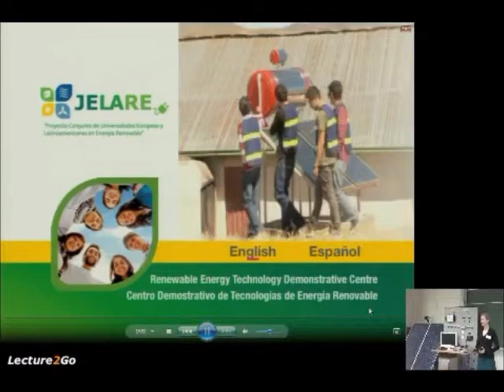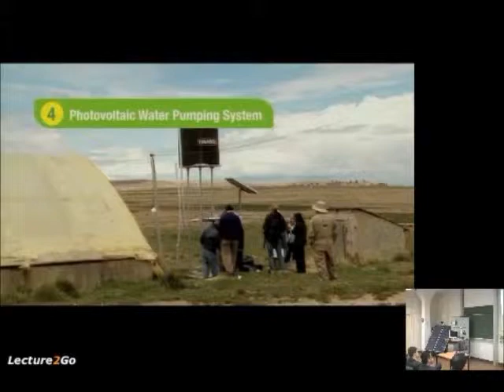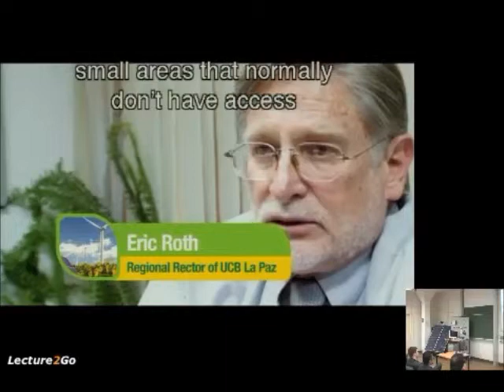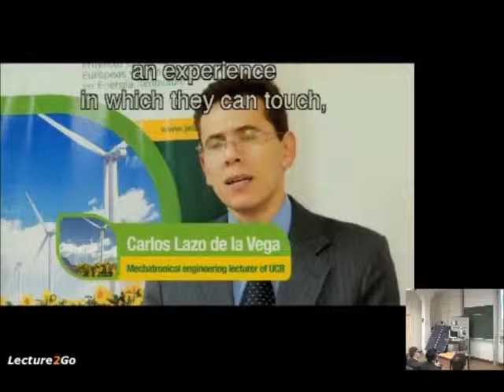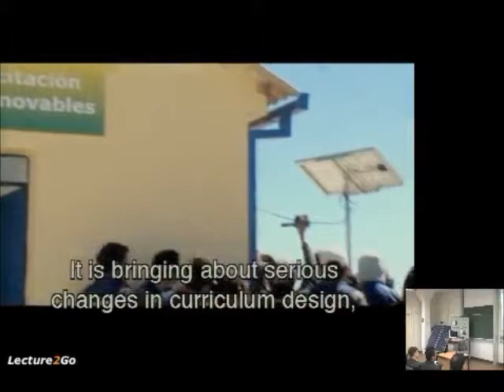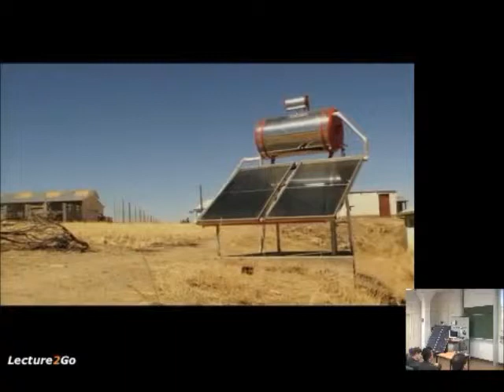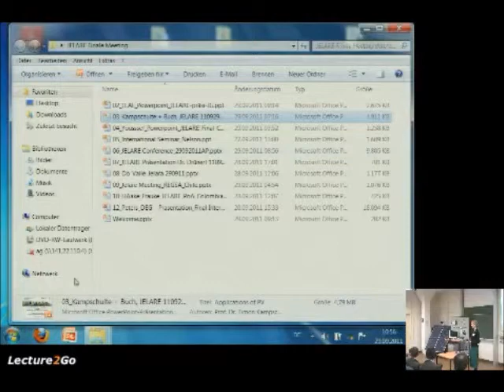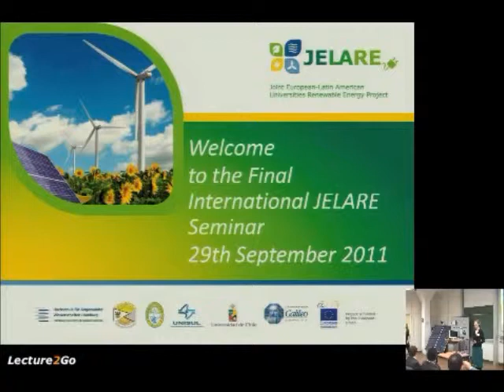Final JELARE Seminar, Franziska Buch - Pilot project Bolivia - Teil 2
Final JELARE Seminar, 29th September 2011, HAW Hamburg
Film about the pilot project in Bolivia
Franziska Buch, Bolivian Catholic University, Bolivia